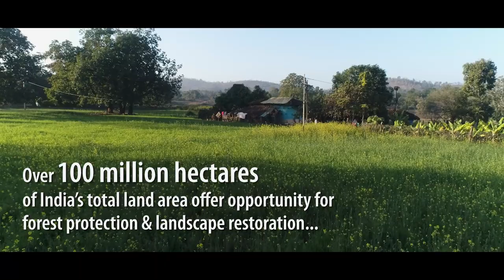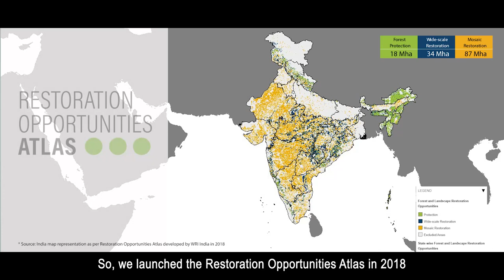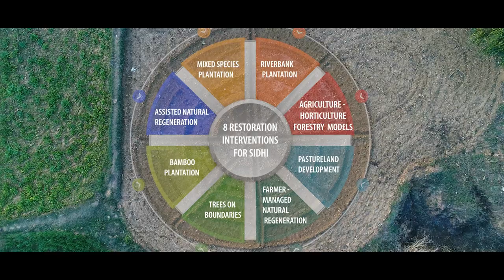Restoring Lands Restoring Lives :WRI India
A documentary series for WRI India ( World Recourse Institute) on the on-going landscape restoration work in Sidhi district, Madhya Pradesh. A comprehensive public outreach audio-video content, showcasing the salience of the landscape approach for achieving environmental and development outcomes.